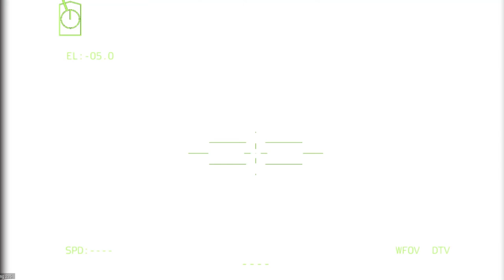5 minutes ago Ukraine destroyed the border killing 10,000 Russian soldiers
5 minutes ago Ukraine destroyed the border killing 10,000 Russian soldiers